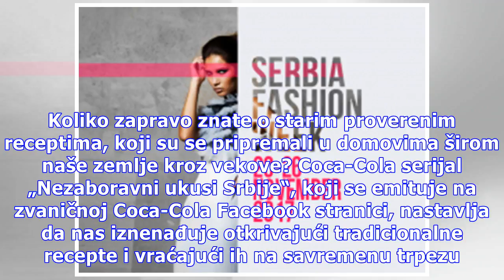Coca-Cola otkriva dugo čuvane recepte naših baka i majki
Često u kuhinji tražite inspiraciju za neko novo jelo? Uglavnom se okrećete savremenoj pripremi hrane, nekad na što brži način, kako biste stigli da uklopite sve dnevne obaveze. Koliko zapravo znate o starim proverenim receptima, koji su se pripremali u domovima širom naše zemlje kroz vekove? Coca-C...